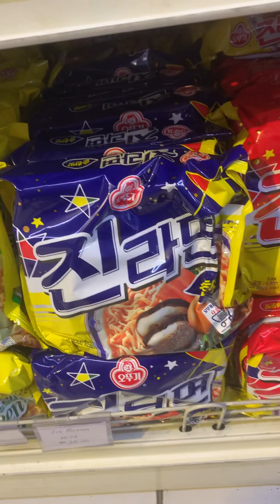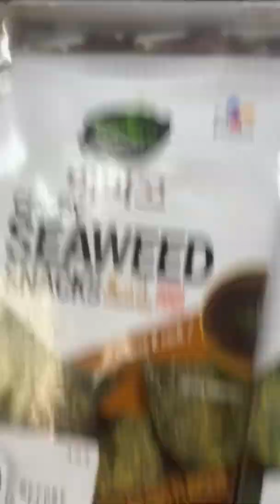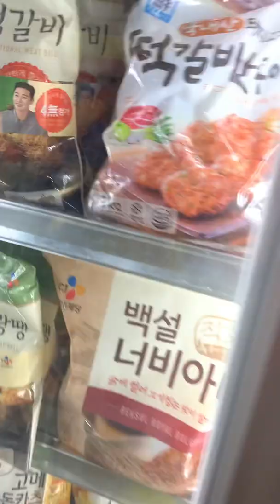Bibili kami Ng ramen sa Korean!!!